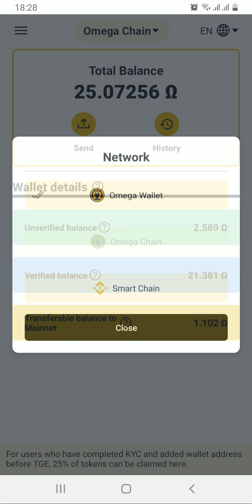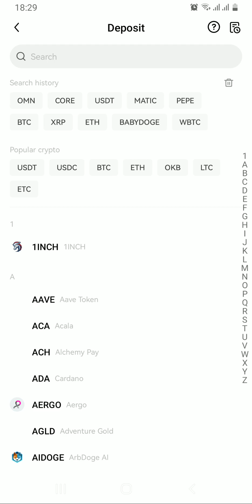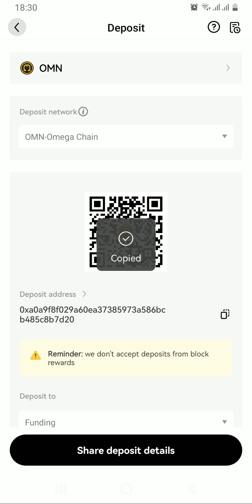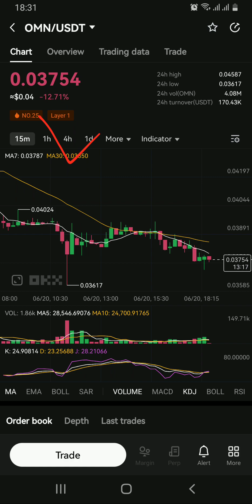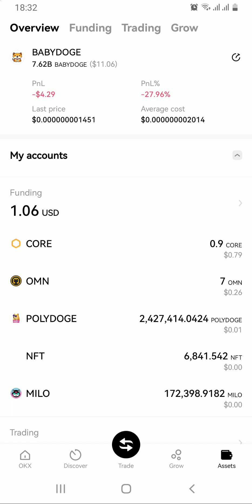Omega network Listing in 5 wallet (OMN price=0.12400$) .Deposite omn coin in OKx Wallet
okx wallet create